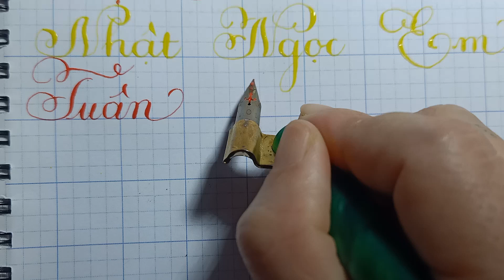Luyện Viết Chữ Đẹp Và Vẽ Đẹp Cô Hồng Màu 0385417041 Viết Tên - Đăng - Thầy Nhựt TV